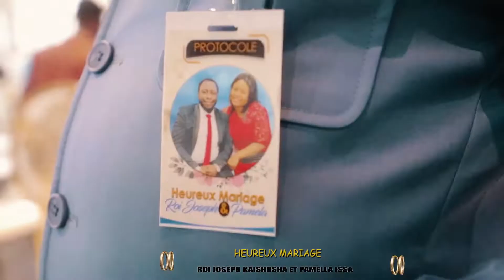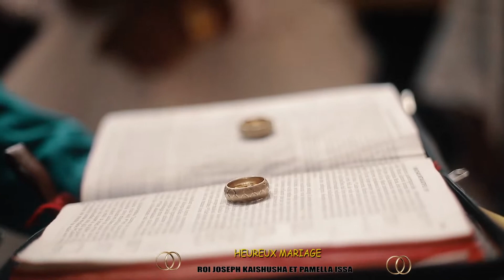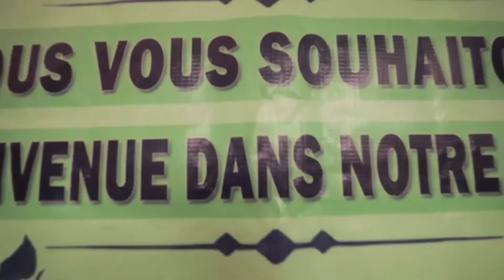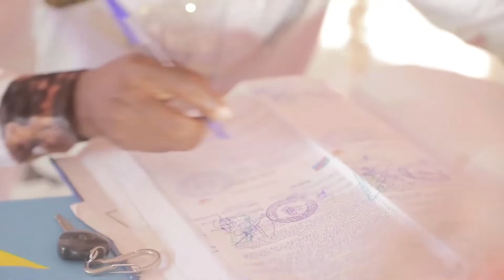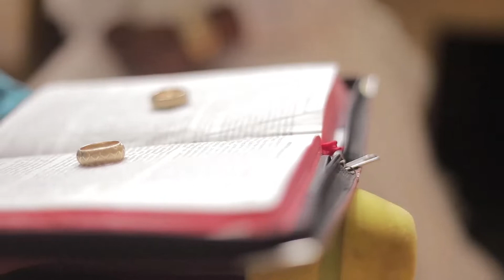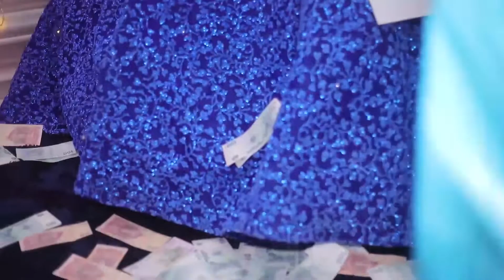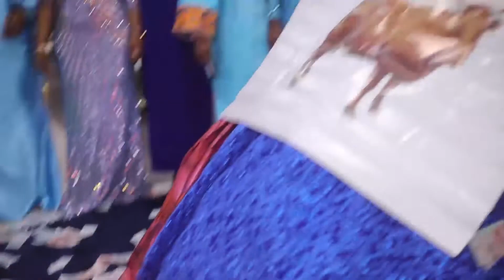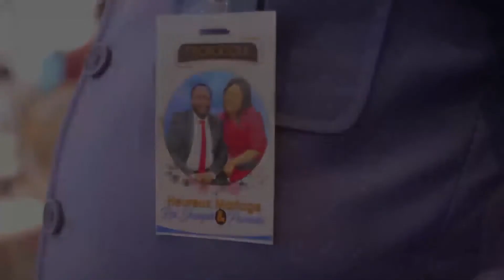MARIAGE ROI JOSEPH ET PAMELLA BUKAVU